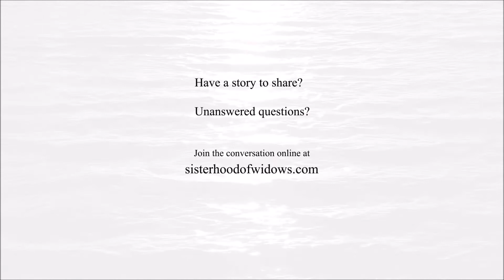Widows and our Wedding Rings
Many widows wear their wedding rings till the day they die and others take them off the first year.  The key here is that this is a very personal decision and others need to keep their opinions to themselves.